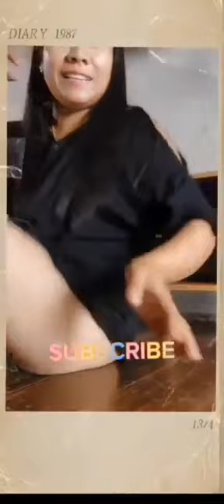DROP THE TOWEL CHALLENGE ACCEPTED / JOMA TV